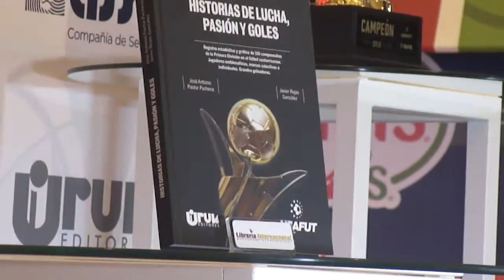Presentación del libro oficial de los Campeonatos del fútbol tico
La obra “Historias de lucha pasión y goles”, el libro oficial de Unafut, recoge el recorrido de los 110 campeonatos nacionales del fútbol tico disputados desde 1921. Fue presentado por el jerarca de la entidad, Julián Solano, y el periodista José Antonio Pastor, autor del libro.